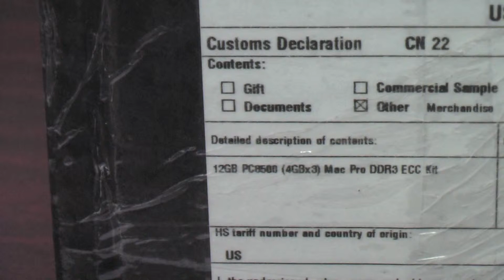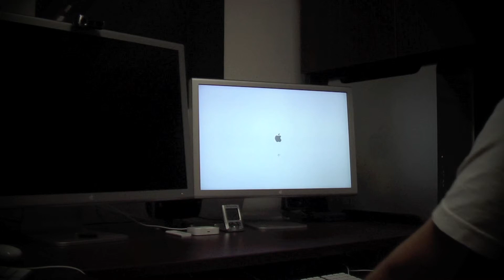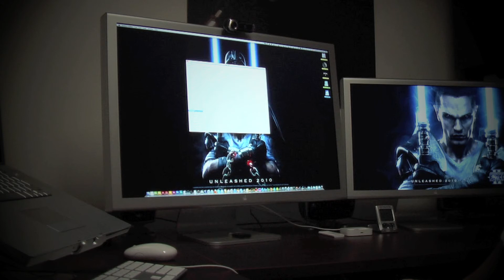Mac Pro RAM Upgrade